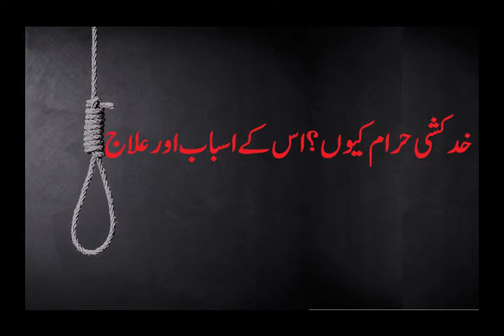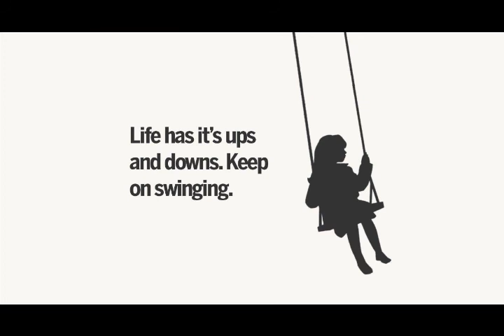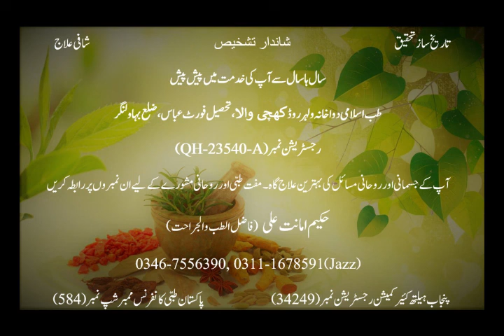Khudkushi - Suicide Karna Haram Kyun | Suicide Prevention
Mazaj Janna Kio Zrrori Ha?

مزید معلومات اور مشورہ کے لیے رابطہ کریں

(حکیم امانت علی (فاضل الطب و الجراحت
Hakeem Amanat Ali
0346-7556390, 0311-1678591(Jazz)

Khudkushi Haram Hai. Khudkashi apni zimedarion se farar hone ka ek bahana. Khudkashi ek haram kaam hai.
Kya Khudkushi Kernay walay ki Magfarat ki Ja Sakti ha ?

Khudkushi - Suicide Karna Haram Kyun
Khudkushi kyun haram hai  - Stories of Suicide attempt
KHUDKUSHI | Suicide |
Khudkushi kerne waly ki bakhshish
Khudkushi Haram Hai
Khudkushi karna kyon haram hai Khudkushi karne waly ki namaz e janaza
Khudkushi - Suicide Karna Bohot Bada Gunah Hai Aaj Log Mamuli Samajh Rahe Hai
Khudkushi kyun haram hai ? Khudkushi ky 3 waqyat - Mufti Tariq Masood - Stories of Suicide attempt
Islam nay khudkushi ko haram qarar kyun dia?
Khudkushi - Sucide Karnewale Ki Ruh Kya Duniya Me Bhatakti Hai By Adv. Faiz Syed
Kya Khudkushi Suicide Karne Wale Ke Liye Dua e Maghfirat Kar Sakte
Khudkushi K Bad Qabar Main Kya Hoga
Kunwara boorha aur Khudkushi kerne walay ka janaza

Ilaj, treatment, Jadu, miracle, magic, Jadu ka ilaj In islam, miracle in Islam, Jadu kiya hai?, Magic In Islam, what is Miracle, miracle Treatment, Adv Faiz Syed, Islamic Point, Magical treatment, magical treatment in Islam,

witar, Witar namaz, 3 witar namaz, witar namaz parhne ka tariqa, how to pry witar salah, namaz, Isha k witar, Islamic point, Religion, Islam, Haj, Roza, Ramzan, Namaz pardny ka tariqa, namaz in islam, namaz padne ka tariqa in urdu, way of namaz in urdu, namaz ki sharte, in hindi, all about Islam in urdu, namaz parhne ka mukamal tariqa, namaz ke fraiz, namaz k wajibat,
islamic point, marne k bad insan k sath kiya ho ga?, marne k bad kiya ho ga?, marne k bad, marne k bad ki saza in islam, after death in islam, waht happend after death?, adv faiz syed, islamic in urdu, quran, hadees, in hindi, islamic point of view, islamic point of view in urdu, all about islam in urdu, namaz, religion, in urdu,
gair ullah say mangna,ALLAH k ilawa kisi say mangna,All about islam in hindi,all about islam in urdu,ALLAh k age jhukna,behtreen mot,mot in islam,real death,death in islam,dia,dead,ladki par jin ajana,ladki par jin ka ajana in islam,ladki ka ashiq ho jana,ashiq banaya,